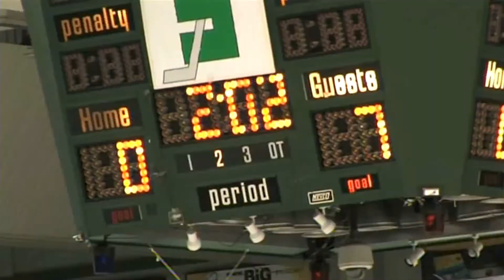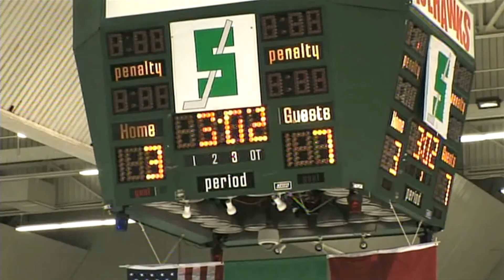Hockey Parents A profile of Mitch Marner and Michael McLeod's parents from 2011 1